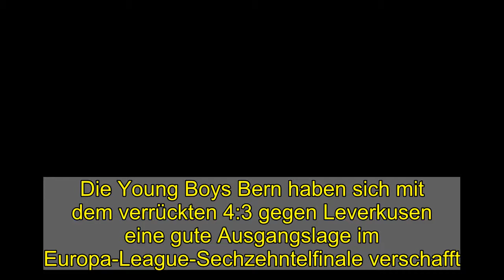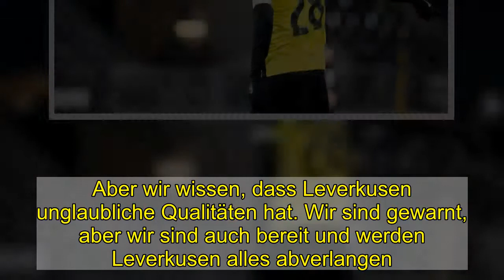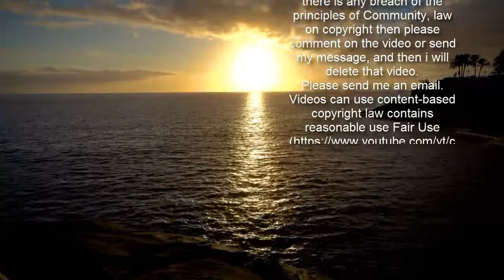Lustenbergers Deutschland-Rückkehr - "Nicht wieder so ein verrücktes Spiel"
Die Young Boys Bern haben sich mit dem verrückten 4:3 gegen Leverkusen eine gute Ausgangslage im Europa-League-Sechzehntelfinale verschafft. Nun wollen die Schweizer um Fabian "Lusti" Lustenberger, der übrigens Hertha BSC die Daumen drückt, das Ticket lösen.  Hat einst für Hertha BSC etliche Bundesliga-Schlachten geschlagen (220 Spiele) - und will nun mit Bern Leverkusen rauswerfen: Fabian Lustenberger.  imago images  Am Donnerstagabend (21 Uhr, LIVE! bei kicker) steht für die Berner das Rückspiel in der BayArena an. Das Ziel ist klar: Der knappe 4:3-Vorsprung nach der Achterbahnfahrt vor einer Woche (3:0, 3:3, 4:3) soll verteidigt und so das Ticket fürs Achtelfinale gebucht werden.  Keine leichte Aufgabe, weiß auch Young-Boys-Kapitän Fabian Lustenberger. Der Kapitän der Schweizer, vor zwei und nach insgesamt zwölf Jahren bei Hertha BSC (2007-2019) zurück ins Heimatland und eben nach Bern gekehrt, glaubt allerdings an sein Team: "Wir haben das Hinspiel gewonnen und eine gute Ausgangslage. Aber wir wissen, dass Leverkusen unglaubliche Qualitäten hat. Wir sind gewarnt, aber wir sind auch bereit und werden Leverkusen alles abverlangen."  Beim amtierenden Schweizer Double-Sieger rechnet man außerdem nicht mehr mit einer chaotischen Partie wie beim Hinspiel. Trainer Gerardo Seoane dazu: "Ich denke, dass es nicht wieder so ein verrücktes Spiel wird wie das erste. Wenn man in solch engem zeitlichen Rahmen zweimal gegeneinander spielt, werden beide Seiten ihre Lehren gezogen haben." Bern wolle sich aber keineswegs hinten reinstellen, auch wenn ein 0:0 reichen würde: "Natürlich ist es unser Wunsch, im Ballbesitz schnell nach vorne zu spielen", sagte Seoane, der Gerüchte über ein angebliches Interesse von Borussia Mönchengladbach zuletzt nicht kommentieren wollte.  Lustenberger drückt die Daumen für Berlin  Zu seinem Ex-Klub Hertha, der aktuell nur aufgrund der besseren Tordifferenz nicht auf dem Bundesliga-Relegationsplatz steht, wollte sich der 32-jährige Lustenberger derweil nicht ausführlich äußern. Nur so viel: "Es ist nicht der richtige Zeitpunkt dafür." Lustenberger, der nun erstmals seit seinem Abschied von der Alten Dame wieder in Deutschland spielt, ergänzte aber: "Was ich sagen kann, ist, dass ich die Daumen drücke, dass sie den Turnaround schaffen."  mag  Alaba, Messi, Ramos: Diese Verträge laufen im Sommer aus